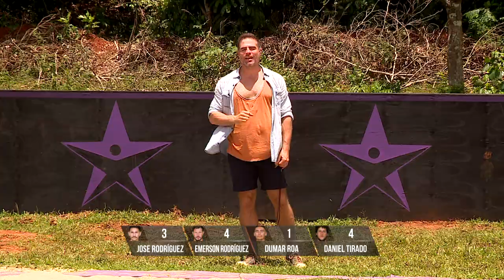José alcanza a Emerson en el marcador | Exatlón Colombia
En un 1:47 José empata a Emerson en el marcador. Ambos atletas están a un punto de la victoria.

No te pierdas Exatlón Colombia de lunes a viernes a las 7:30 p.m. por el Canal RCN e ingresa a